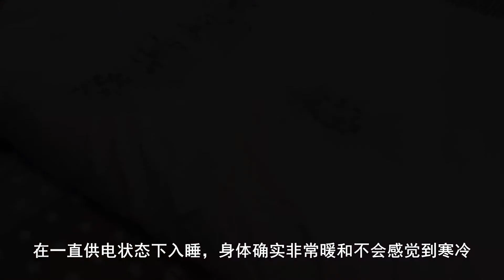冬天睡觉蒙头睡危害太大！